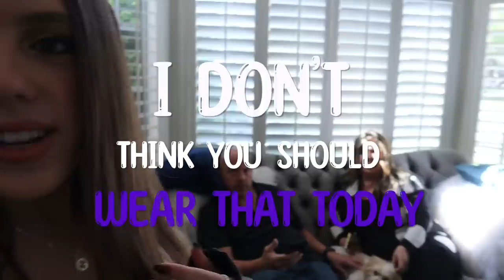they didn't like me wearing THIS…😳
Today I'm acting older to see how my friends @sofiedossi and @JakeClark react. They didn't like me wearing this! I'm really lucky to have such amazing friends and since they are older than me, I decided to act older and see how they will handle it and they didn't like it for sure. They are really protective of me so this will get interesting. Make sure you watch until the end because what they said to me mad me cry!

Make sure you are following all of my accounts because I have some BIG announcements coming very soon!

Be sure to be your Ennomy's collection items today!

Follow all of Ennomys Socials!